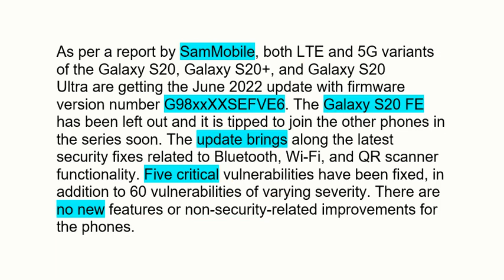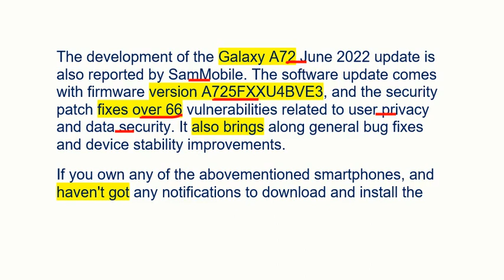Galaxy S20 Series, A72 June 2022 Update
Samsung Galaxy S20 Series, Galaxy A72 Getting June 2022 Android Security Update

As per a report by SamMobile, both LTE and 5G variants of the Galaxy S20, Galaxy S20+, and Galaxy S20 Ultra are getting the June 2022 update with firmware version number G98xxXXSEFVE6. The Galaxy S20 FE has been left out and it is tipped to join the other phones in the series soon. The update brings along the latest security fixes related to Bluetooth, Wi-Fi, and QR scanner functionality. Five critical vulnerabilities have been fixed, in addition to 60 vulnerabilities of varying severity. There are no new features or non-security-related improvements for the phones.